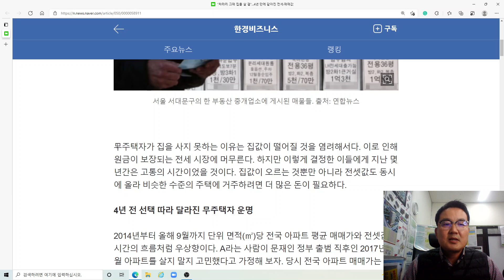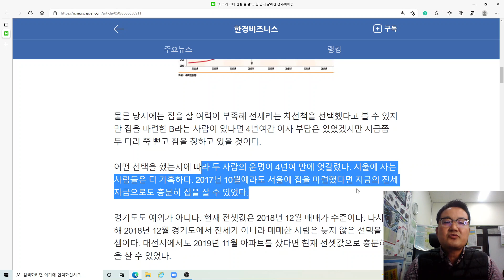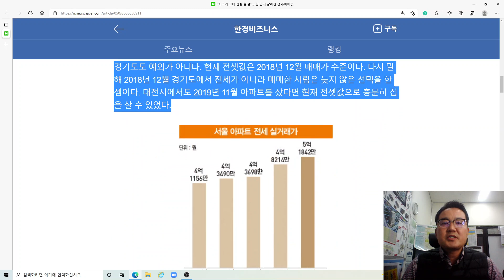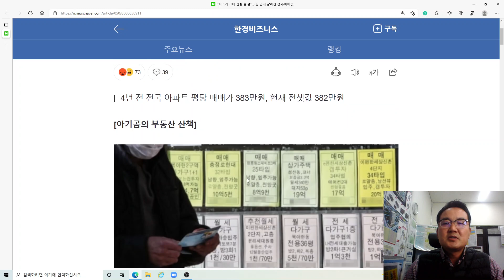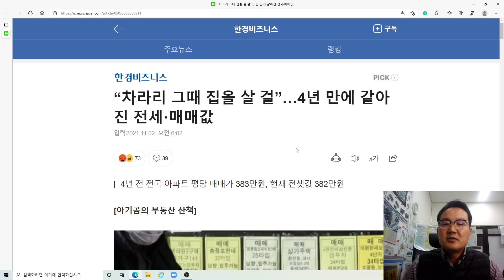"차라리 그때 집을 살 걸"...4년만에 같아진 전세.매매 값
안녕하세요
한경비즈니스에 아기곰님께서 이야기 하신 칼럼
("차라리 그때 집을 살 걸"...4년만에 같아진 전세.매매 값)내용 을
화폐가치는 점점 하락하리라 예상합니다.
무주택자 이신분들은 꼭 내집마련을 하실것을 강하게 이야기 드립니다.
늦었다고 생각할때가 가장 빠른 시기입니다.